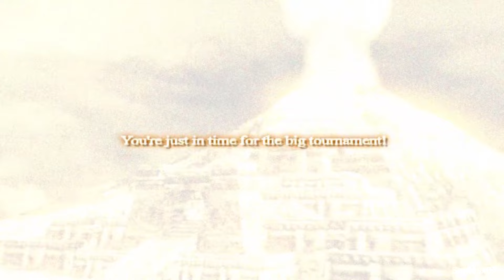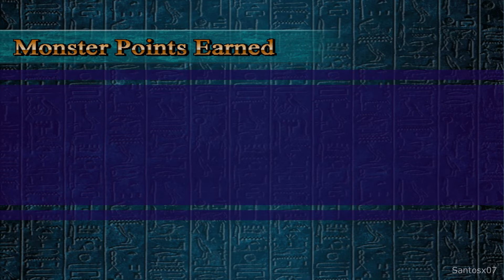Yu-Gi-Oh! Capsule Monster Coliseum - Full Area 1 Walkthrough 🔥🔥